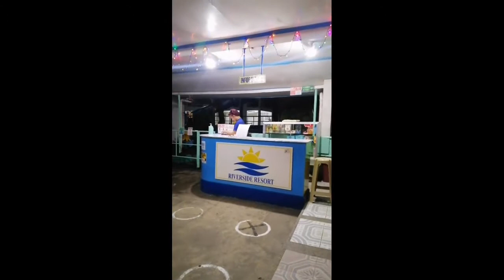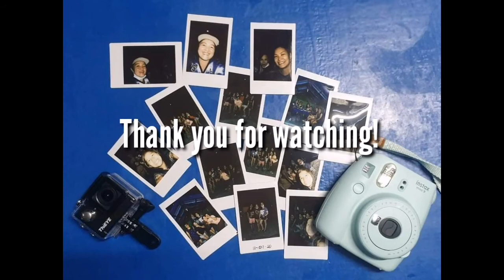RIVERSIDE RESORT DASMARINAS, CAVITE | Workmates Gate away |Plenky Ampan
hi guys welcome and welcome back  to my channel Plenky Ampan, For this this video is throwback lang po ito guys, since medyo stricted pa ang pwdeng puntahan na lugar as ngayon. I hope you enjoy watching my video, keep safe and Godbless